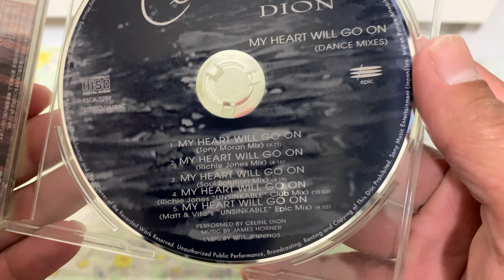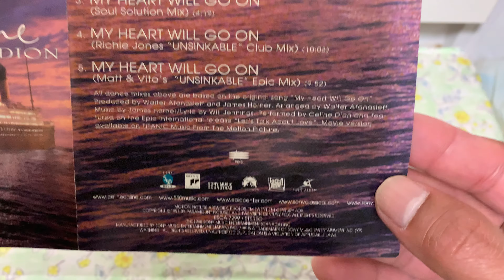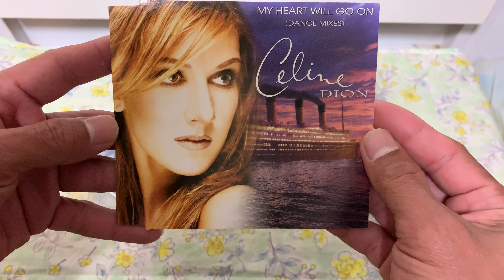Celine Dion My Heart Will Go On (Dance Mixes) Unboxing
01-My Heart Will Go On (Tony Moran Mix)
02-My Heart Will Go On (Richie Jones Mix)
03-My Heart Will Go On (Soul Solution Mix)
04-My Heart Will Go On (Richie Jones "Unsinkable" Club Mix)
05-My Heart Will Go On (Matt & Vito's "Unsinkable" Epic Mix)